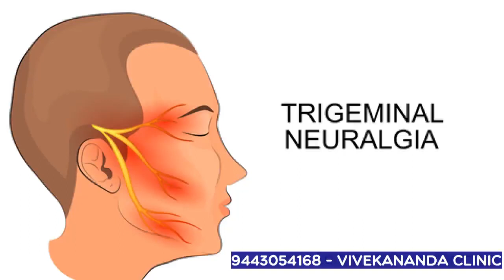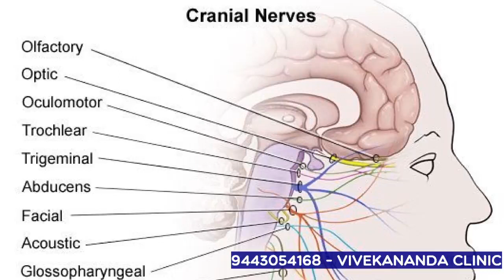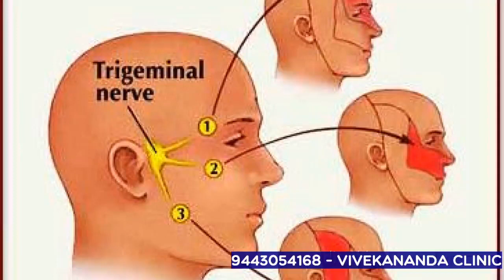டிரைஜெமினல் நியூரால்ஜியா - விளக்கமும் சிகிச்சையும் - Trigeminal neuralgia Treatment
டிரைஜெமினல் நியூரால்ஜியா Trigeminal neuralgia

டிரைஜெமினல் நியூரால்ஜியா உள்ளவர்களுக்கு ஜில் தண்ணீர் குடிக்கும் போது அல்லது பிரஷ் பண்ணும் போது, குளிர்காற்று அடிக்கும் போது, சாப்பிடும் போது ஷாக் அடித்தது போல கன்னத்தில் இருந்து தாடை வரை வலி இருக்கும்.
முகத்தின் ஒருபக்கம் மட்டும் இந்த வலி ஏற்படும். சிலருக்கு நெற்றியில் இருந்து வலி ஆரம்பிக்கும். மிக அரிதாக ஒரு சிலருக்கு இருபக்கமும் வலி இருக்கும்.

ஒரு நிமிடம் முதல் இரு நிமிடம் நீடித்தாலும் தாங்க முடியாத அளவுக்கு வலி இருக்கும். வலி வரும் நிமிடங்களில் பயங்கரமாக வலியினால் அவதிபடுவார்கள்.

டிரைஜெமினல் நியூரால்ஜியா நோயால் ஏற்படக்கூடிய வலி மிகவும் மோசமானது. முகத்தில் அவ்வப்போது ஷாக் அடிப்பது போலிருக்கும், பல் விளக்க, முகம் கழுவப் போன்ற செயல்களைச் செய்யக்கூட மிகவும் வேதனையாக இருக்கும்.

40 வயதிற்குப் பிறகே பெரும்பாலும் தாக்கக் கூடியது. ஆண்களைவிட பெண்களுக்கே அதிகம் வர வாய்ப்பு உண்டு. மின் அதிர்வு போல வலி இருக்கும். கண்ணைச் சுற்றியுள்ள பகுதியில் ஒரு பக்கமாக வலிக்கும். ஒற்றைத் தலைவலியைப் போல மெல்லுதல், பேசுதல், விழுங்குதல், குளிர்நீரில் முகம் கழுவுதல், பல் துலக்குதல் போன்ற எது வேண்டுமானாலும் வலியைத் தூண்டலாம்.

எப்போது வரும் இந்த வலி எனக் கணிக்கவும் முடியாது. குளிர்காலத்தில் பிரச்னையின் தாக்கம் அதிகமாக இருக்கும். இதை பல்வலி என தவறாக நினைத்துக் கொண்டு பல்லை பிடுங்கிக் கொண்டவர்கள் கூட இருக்கிறார்கள். தலைவலி அடிக்கடி வந்து சரியாகாமல் இருந்தாலும், மேற்சொன்னவற்றில் ஏதேனும் அறிகுறிகள் இருந்தாலும் மருத்துவரை பார்த்து உடனடியாக பரிசோதனை செய்து கொள்வது நல்லது.

டிரைஜெமினல் நியூரால்ஜியா சிகிச்சை
ஹோமியோபதி மருத்துவத்தில் பக்கவிளைவுகள் ஏற்படுத்தாத மிகச்சிறந்த மருந்துகள் உள்ளன. முறையாக சிகிச்சை மேற்கொண்டால் டிரைஜெமினல் நியூரால்ஜியா வலியிலிருந்து விடுதலை பெறுவது உறுதி.

உங்களுக்கு டிரைஜெமினல் நியூரால்ஜியா  வலி பிரச்சனை இருந்தால்  சிறப்பு ஹோமியோபதி மருத்துவர் அவர்களை தயக்கமின்றி தொடர்புகொண்டு சிகிச்சை பெறவும்.

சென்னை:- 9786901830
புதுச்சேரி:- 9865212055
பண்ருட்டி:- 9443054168